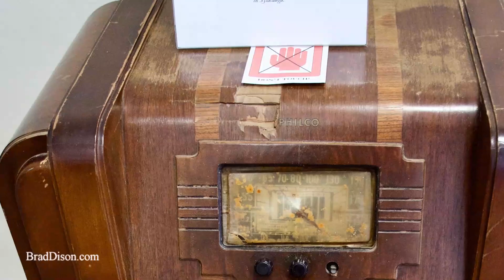A Star Fell on Alabama - Paul Harvey Fan Story - Brad Dison - Remember This? Like Rest of the story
Millions of meteors and other space debris enter the Earth’s atmosphere daily.  Most of them are small and burn up before reaching the ground.  The ones that enter the atmosphere in the daylight hours usually go unnoticed.  Meteors which enter the atmosphere at night are more visible and are commonly called falling stars.  An average of 17 meteors per day reach the Earth’s surface, whether it be land or sea, at which time they are called meteorites.

On November 30, 1954, one such meteor was traveling through space and heading towards Earth.  The meteor entered the atmosphere at a high rate of speed and began to burn.  The meteor was extremely hot and under immense pressure.  At about 12:45 p.m., when the meteor was about 40 miles up in the Earth’s atmosphere, it could no longer take the heat and pressure and exploded.

34-year-old Ann Elizabeth Fowler “Hewlett” Hodges was enjoying a peaceful afternoon nap in a home she rented on the outskirts of Sylacauga, Alabama.  The day had been uneventful so far, and Mrs. Hodges expected the remainder of the day to be equally as lackluster.  As she slept, the 12-pound meteorite struck the home, tore a three-foot-wide hole through the roof of the living room, ricocheted off Mrs. Hodges’ husband’s console radio, and struck Mrs. Hodges on her arm and hip as she slept.  Even though it had reached a burning hot temperature as it passed through the atmosphere, by the time it reached Mrs. Hodges’ living room, it was “too cold to handle.”  The meteorite left Mrs. Hodges with substantial bruising, but no serious injuries.

Witnesses in three states reported seeing a “bright flash” followed by an explosion in the sky.   A resident of Smith’s Station, Alabama, about 90 miles southeast of Sylacauga, telephoned the Russell County military sheriff’s office and reported seeing the flash and hearing the explosion.  Like many others, the resident thought she had witnessed a mid-air airplane disaster.  Crews aboard two army helicopters from Fort Benning, Georgia, and several airplanes from Lawson Field began searching a 30-mile radius from the Chattahoochee River for the crash site.  After several hours of searching, the search party received reports from Maxwell Air Force Base near Montgomery of a possible meteorite striking a house at Sylacauga.  Searchers in Sylacauga, which included members of the national guard, the state police, reporters, and spectators, drove the backroads around Sylacauga.  They followed army helicopters from Maxwell Air Force Base and converged on Mrs. Hodges’ home.

Newspapers reported in jest that “some meteorites” including the one that struck Mrs. Hodges’ “continue to travel with ‘great velocity’ after reaching the earth.  An air force helicopter crew took possession of the meteorite so it could be studied at the Wright-Patterson Air Force Base in Dayton, Ohio.  A few days later, the meteorite was flown to Washington, D.C.  Finally, after being in our nation’s capital for just two days, Mrs. Hodges’ attorney retrieved the meteorite and returned it to her.

Within days of its crash, interest in Mrs. Hodges and her meteorite soared.  The Hodges received nearly 100 offers for the meteorite.  The Dayton Art Institute offered $5,000 for the meteorite, the highest price at the time.  The Smithsonian Institute was interested in the object but was unwilling to pay more than $900 for it.  In the midst of the media hype, Mrs. Hodges appeared on an episode of the television game show “I’ve Got a Secret,” in which a panel tried to guess what her secret was.  Seeing how much interest there was in the meteor, the owner of the home Mrs. Hodges had rented sued Mrs. Hodges to take possession of the meteorite.  Mrs. Hodges and the landlord settled out of court and Mrs. Hodges retained ownership of the meteorite.  In 1955, Mrs. Hodges sold the meteorite to the Alabama Museum of Natural History at the University of Alabama where it and the console radio remain on display.

What are the odds of being struck by a meteorite?  Michael Reynolds, author of “Falling Stars: A Guide to Meteors and Meteorites,” said “you have a better chance of getting hit by a tornado and a bolt of lightning and a hurricane all at the same time.”  Although millions of meteors enter our atmosphere each day and an average of 17 reach the ground, Mrs. Hodges is the only person in recorded history to be injured by a meteorite.

Sources:
1.  “Ann Elizabeth Fowler Hodges (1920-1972) - Find A Grave” Accessed December 28, 2022.
2. The Columbus Ledger, December 1, 1954, p.1.
3. The Galion Inquirer, December 2, 1954, p.12.
4. Dayton Daily News, December 7, 1954, p.7.
5. Dayton Daily News, December 9, 1954, p.6.
6. “First Person Injured by a Meteorite.” Guinness World Records. Accessed December 29, 2022.